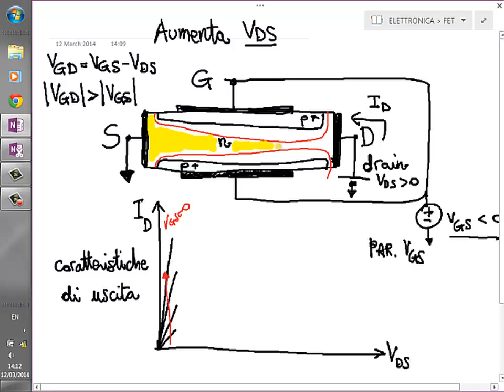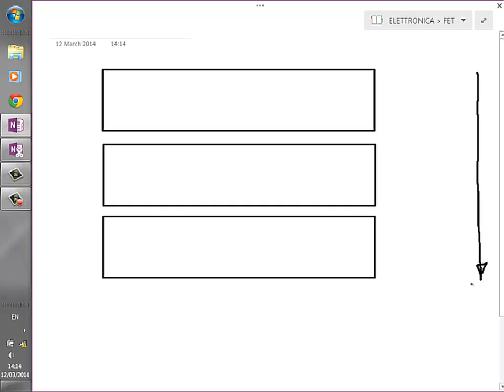Elettronica 2014 - Lezione 16 - Principio di funzionamento del JFET